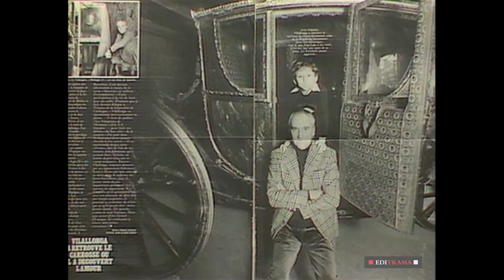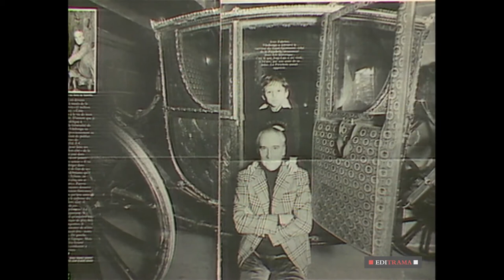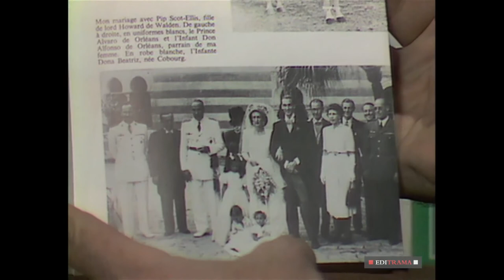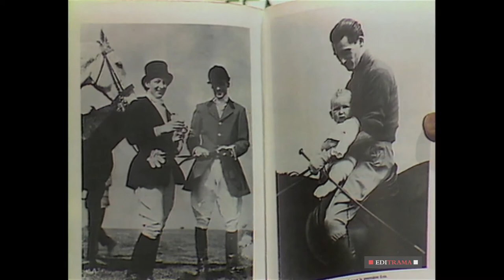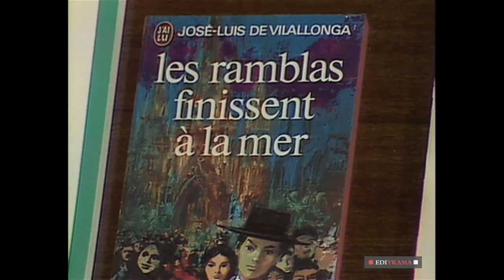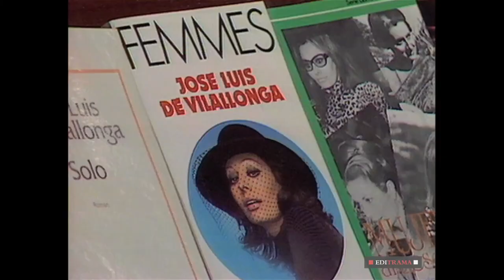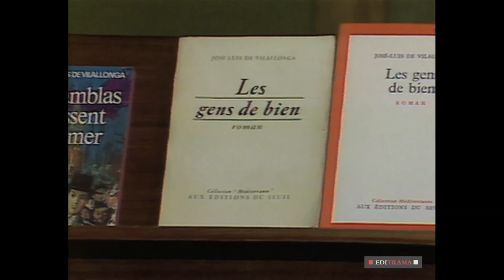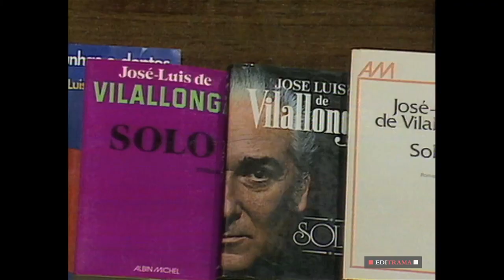JOSÉ LUIS DE VILALLONGA A FONDO - EDICIÓN COMPLETA y RESTAURADA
JOSÉ LUIS DE VILALLONGA A FONDO - 10 de febrero de 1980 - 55 minutos

José Luis de Vilallonga y Cabeza de Vaca, IX marqués de Castellbell (Madrid,1920 — Andratx, Mallorca, 2007 ) fue un aristócrata, escritor y actor español.

Rechazaba la carrera diplomática que su familia le quería hacer seguir y empezó a decantarse por el periodismo y la literatura. Gracias a sus contactos entre la nobleza y a su vida agitada y viajera, tuvo ocasión de entablar amistad con múltiples celebridades del mundillo político y artístico.
No siendo actor profesional, se le ofrecieron papeles de secundario destacado en varios filmes ahora míticos. Participó en "Los amantes" de Louis Malle y "Desayuno con diamantes" ("Breakfast at Tiffany's", 1961) de Blake Edwards. Participó en total en más de 70 películas, de directores como Luis García Berlanga y Federico Fellini.
En 1978 publicó "Allegro barbaro", y en 1980 "La nostalgia es un error".

Fue portavoz de la Junta Democrática durante la Transición y por entonces coqueteó con el Socialismo militando desde 1981 en el PSOE. Por esos años escribió una "biografía autorizada de Juan Carlos I, El Rey".
Acaso su mejor obra la constituyen los cuatro volúmenes de su autobiografía, que tituló "Memorias no autorizadas".

Después de la entrevista, participaría en las películas de Berlanga "Patrimonio nacional" (1981) y
"Nacional III"(1982).